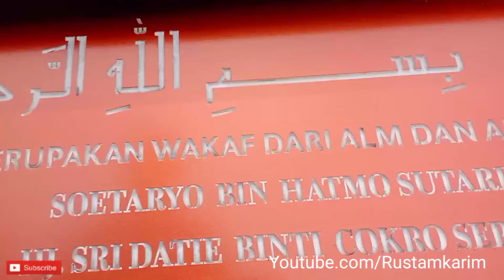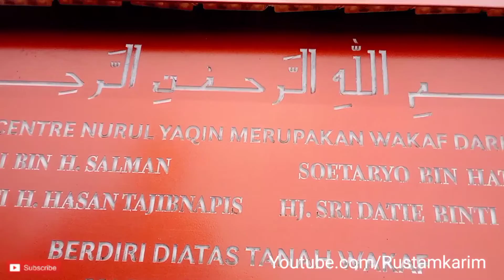TERUNIK DI DUNIA LAGI PALING SEJUK & MENYENANGKAN DI BIBIR PANTAI..PALU- SULAWESI TENGAH